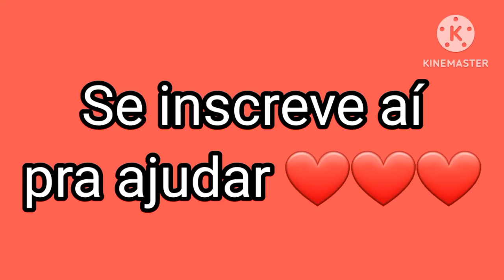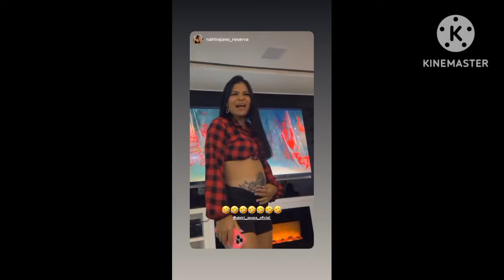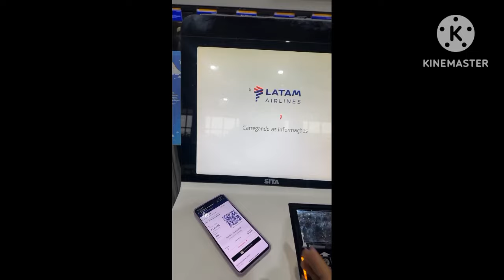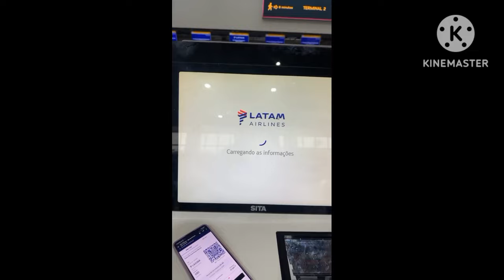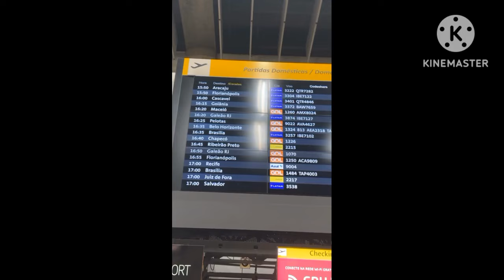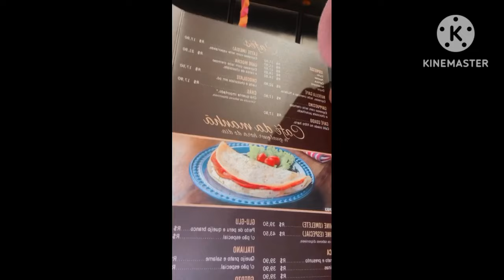É hora de voltar pra 🏠 | Gleici se despede de SP | Problemas no aeroporto ✈️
(Meu canal antigo foi HACKEADO com mais 13 mil inscritos😭 Me ajudem a recuperar se inscrevendo aqui. Muito obrigada 🦋 )
**SOMOS UM CANAL ALETÓRIO 😂

Link da loja 🔳 COMPRAS INCRÍVEIS 🔳 (Sim, tudo o que você procura tem aqui!)
 Nesse link tem o ''kit de 5 calcinhas lindas de renda'', mas vc pode pesquisar por outro produto também.)

ATENÇÃO 🆙🆙
TODOS OS VÍDEOS DESTE CANAL ESTÃO NO BLOG DitudoAleatório

Bora fofocar ♥